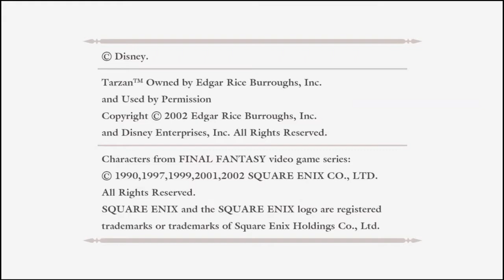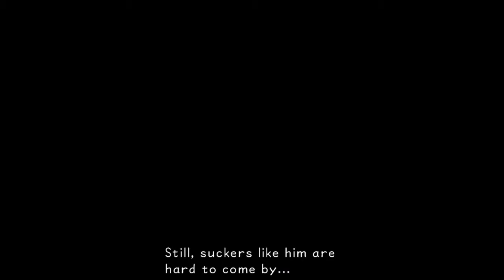Kingdom Hearts Final Mix ตอนที่ 4 ดวลกับไอ้หัวเหลืองขีเก๊ก (เกมเพล + แปลไทย)